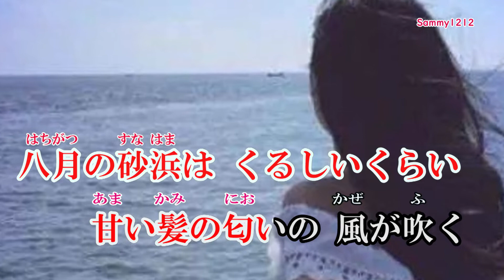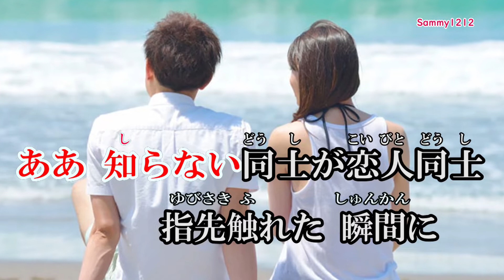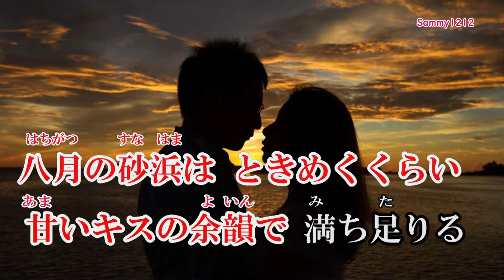「八月の砂浜」Original song 歌：那珂川けん Cover by Sammy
＊作詞：黒井大翔　作曲：橘　一平　　歌：那珂川けん
＊動画は自作です（Video creation） Sammy - Song by Sammy
＊名トリオに寄る素敵な作品です。
＊丁度、今の時期にぴったりの歌です。

＊今回も、ケン先生の万分の一の応援になればと思い、歌わせて戴きました。
＊「俺」の言葉はどう表現して良いのか判りませんでした。
＊自分が、可愛い人に恋した気持ちで楽しませて戴きました。